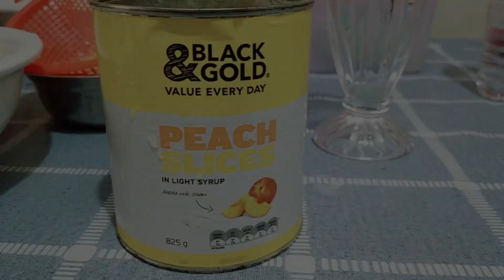Homemade Peach Mango Pie - Simple Recipes (With Mama Alie)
Watch for full video guys! Try niyo rin sa bahay niyo, masarap.